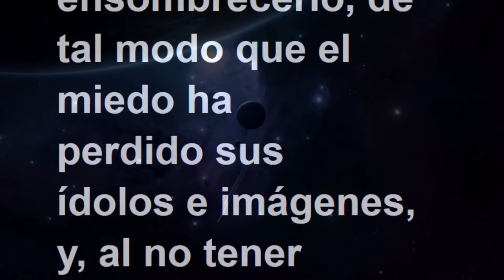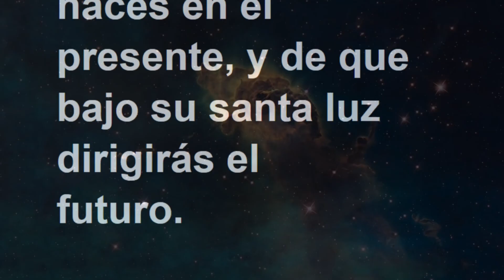LECCIÓN 314 - Libro de Ejercicios. Un Curso de Milagros